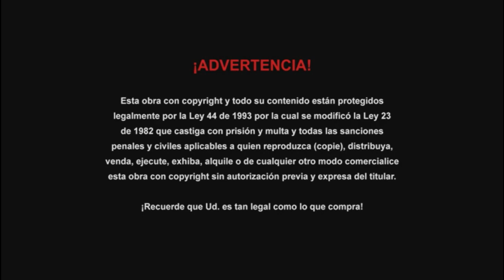Cierre DVD Hellboy 2: El Ejercito Dorado 2009 (Argentina)